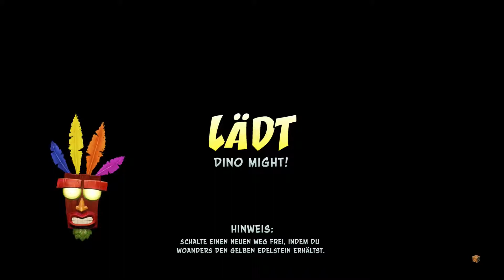Walkthrough - Crash Bandicoot N. Sane Trilogy #79 - Dino Might!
Spiel: Crash Bandicoot N.Sane Trilogy
System: Playstation 4
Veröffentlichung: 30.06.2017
Publisher: Activision
Entwickler: Vicarious Visions